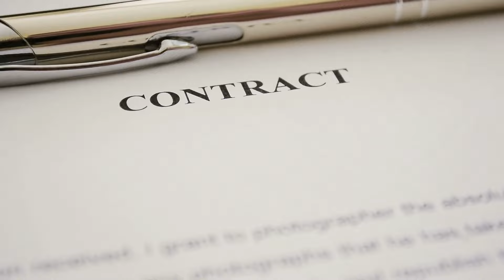“THIS Is My #1 Beauty SECRET!” | Lauren Hutton (79)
lauren hutton, longevity, anti aging

Meet Lauren Hutton. This 79-year-young American model and actress has enchanted the public for almost six decades. She is famous for her record-breaking 26 appearances on the cover of Vogue America and continues to walk the runway for top designers, proving that age is no barrier to staying fabulous. How does she do it? Join us as we unravel the lifestyle, mindset, and beauty tips that have kept Lauren vibrant and stunning. You don’t want to miss her 6 Secrets for looking attractive at any age.

In today's video we look at “THIS Is My #1 Beauty SECRET!” | Lauren Hutton (79)

Inspired by Health & Longevity, Wellness for Life, Healthy Long Life, Healthy Ever After and Healthy Over 50.

Inspired by Lauren Hutton’s Advice For Aspiring Models | Explains It All | Harper’s BAZAAR

Inspired by Carmen Dell'Orefice: I'm 91 but I look 59. My Secrets of Health, Sex and Longevity. Anti aging Foods

Inspired by Beverly Johnson (70) still looks 49! Supermodel's 5 SECRETS to Conquer AGING! | Reverse Skin Aging

Inspired by Daphne Selfe (95 years old) Secrets of health and longevity! The oldest fashion model

Inspired by The Infamous Scene That Took 'bewitched' off Air

VIDEO CREDITS
Thumbnail Designer: Bianca Baker
Written By: Ruru-Mikoyo Rume
Narrated By: Fizzy Azlam
Edited by: The Tweaky Tales